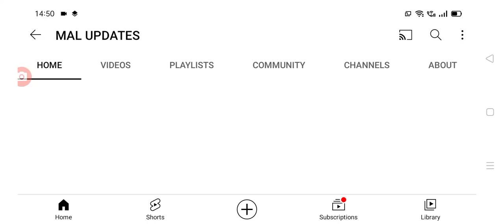గ్రామ వాలంటీర్ చేసిన దారుణమైన పని latest update on grama ward volunteers.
hello everyone today update is AP latest update on grama ward volunteers .@malupdates